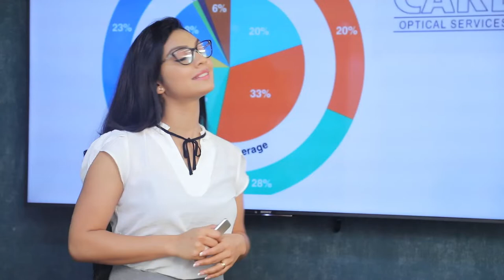සෞඛ්‍ය අමත්‍යංශය විසින් නිකුත් කළ උපදෙස් අනුව මේ මොහොතේ කටයුතු කරන්න | Breaking.lk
සෞඛ්‍ය අමත්‍යංශය විසින් නිකුත් කළ උපදෙස් අනුව මේ මොහොතේ කටයුතු කරන්න